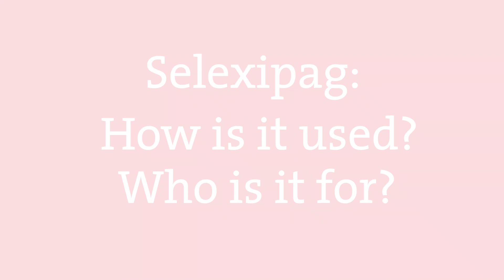Selexipag: How is it used? Who is it for?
Neil Hamilton, consultant pharmacist at the Sheffield Pulmonary Vascular Disease Unit, discusses selexipag and what patients can expect.